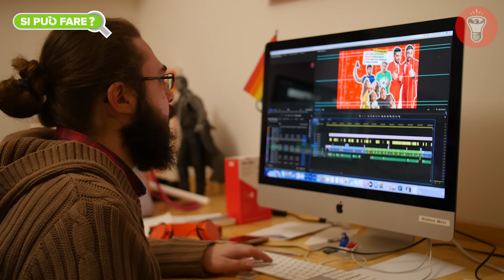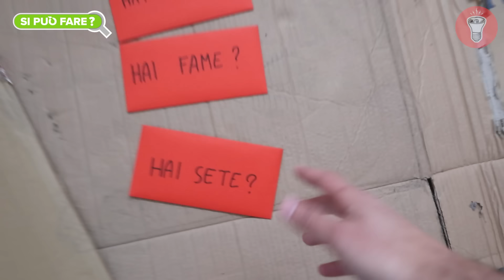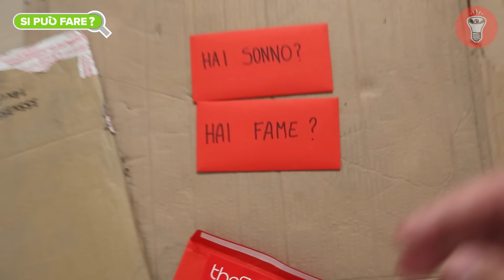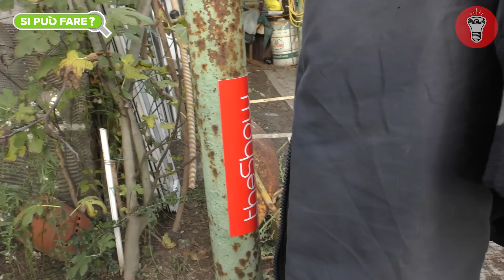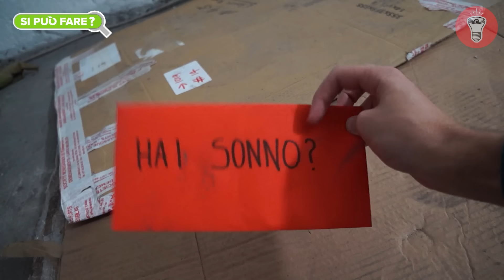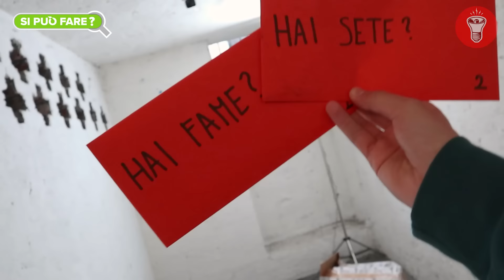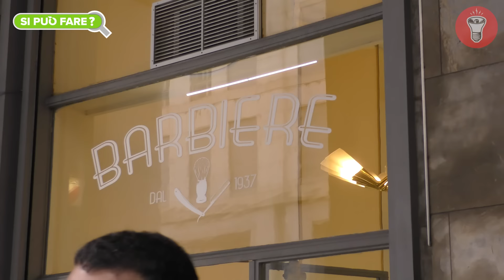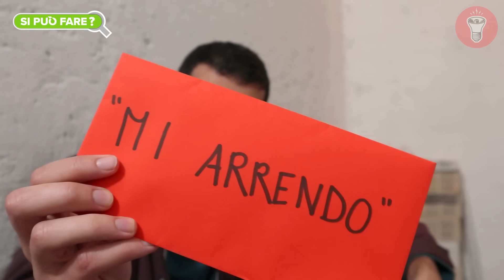Vivere una Settimana Come un Bambino Africano (In Povertà Totale) a Milano - Si Può Fare? - theShow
. Hai capito il senso del video? Allora sai cosa fare!

Torna Jaser, tornano i Si può fare! Come la prima volta in cui è stato costretto a vivere per una settimana con un euro al giorno, Jaser viene obbligato a cambiare la sua vita per 7 lunghissimi giorni!

🎥CAMERE
Per girare candid a camera nascosta:
Per le intro:
Microfoni nascosti:
Registratori portatili:
- Zoom h6
💡LUCI